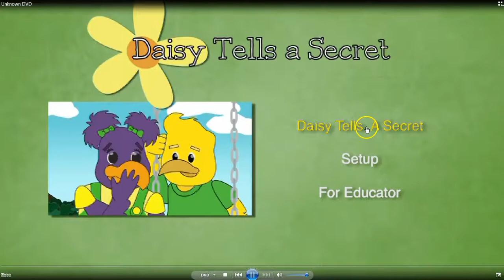Daisy Tells a Secret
One of Us Productions. (2010). Daisy Tells a Secret  [DVD]. United States.